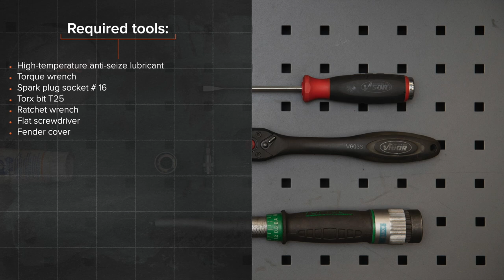Hvordan bytte tennplugger der på AUDI A6 C5 Avant [AUTODOC-VIDEOLEKSJONER]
Hvordan bytte tennplugger på AUDI A6 2 (4B5) 2.4 Stasjonsvogn 1997–2005 [AUTODOC-VIDEOLEKSJONER]

Tennplugger til kjøretøyet AUDI A4 B5 Avant (8D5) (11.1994–09.2001) / AUDI A4 B5 Saloon (8D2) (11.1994–09.2001) / AUDI A6 C5 Saloon (4B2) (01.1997–01.2005) / AUDI A8 D2 (4D2, 4D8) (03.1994–09.2002) / SKODA Superb I Saloon (3U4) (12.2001–03.2008) bør som regel erstattes i én og samme prosedyre. Det er imidlertid noen små forskjeller, på grunn av spesifikke egenskaper ved kjøretøyets design.

0:00 — AUDI A6 (4B5) – tennplugger: trinn-for-trinn veiledning for utskifting
1:30 — Skru løs festene til kjølevæsketanken.
2:15 — Fjern ledningskontaktene til tennpluggene fra hullene til tennpluggene.
3:52 — Ta ut tennpluggene.
5:31 — Skru på nye tennplugger og stram dem.
6:56 — Skru inn festene på motordekselet.